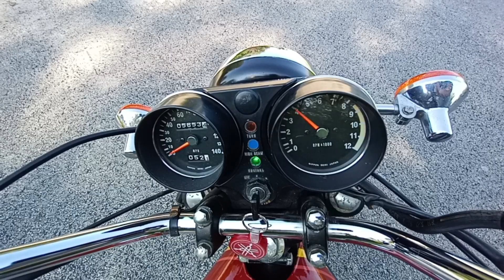1976 kawasaki KH 400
kawasaki KH 400 Two Stroke 3 cylinder!